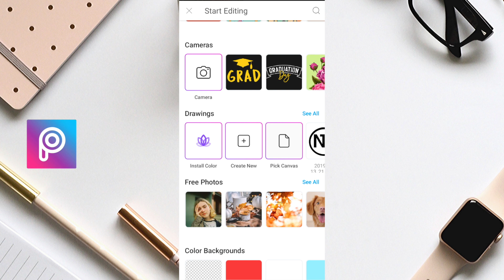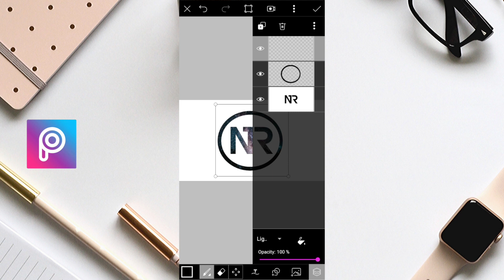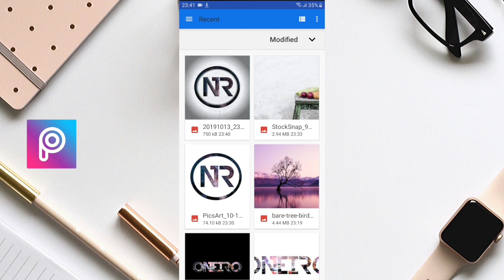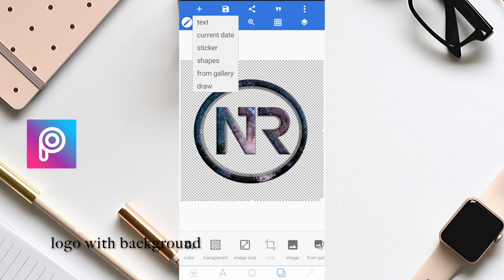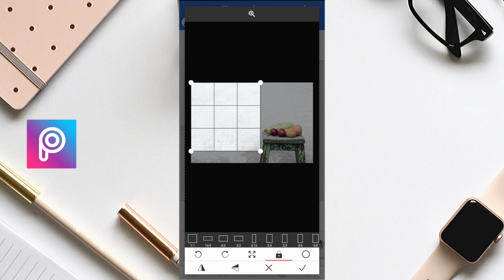Professional Logo Design | How to make logo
How to make a professional logo design using pixellab & PicsArt
creating logo design with & without background